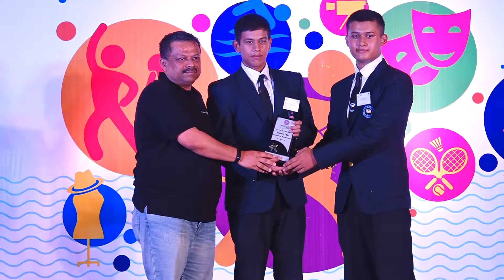Mr. Alwyn D'sa from NRI Banking - Kotak Mahindra Bank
Mr. Alwyn D'sa presenting the Award to runner up Team for Badminton - TMI.
NRI Banking - Kotak Mahindra Bank were the lead sponsors of Naughtica 2017